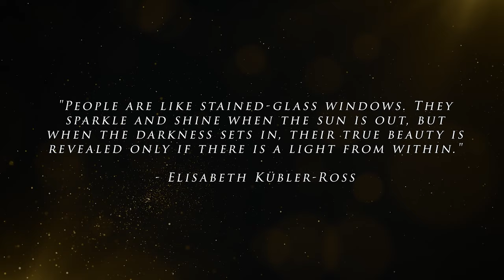This will appear to the rare few who are ready… (Everything Will suddenly MANIFEST)